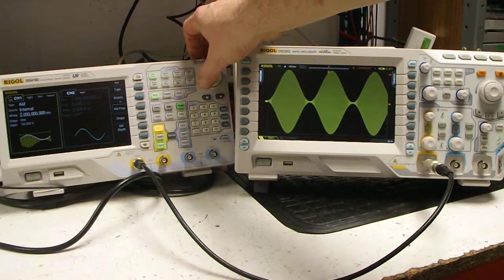RIGOL DS2202 new Oscilloscope discovers modulation-depth... in real time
This is 30MHz carrier, amplitude modulated being viewed in real time. This can be tricky on many digital scopes but on DS2000 the video demo shows how the scope correctly displays constant modulation depth, even when the frequency of modulation is changed from 1KHz up to 5kHz.
The 30Mhz plus its Modulation is coming from DG4162 RIGOL Arbitary Waveform Generator.
DS2000 is getting well-known for high-sensitivity (500uV range), big screen, fast sampling (2Gsa/s) and waveform editor.